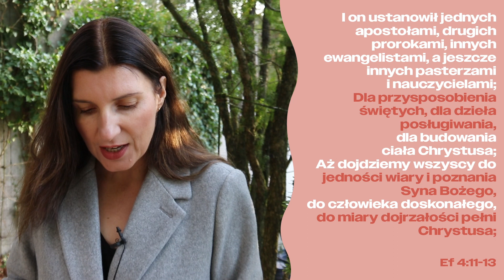Celem jest dojrzałość [5 Rano #907] NAPISY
I on ustanowił jednych apostołami, drugich prorokami, innych ewangelistami, a jeszcze innych pasterzami i nauczycielami;
Dla przysposobienia świętych, dla dzieła posługiwania, dla budowania ciała Chrystusa;
Aż dojdziemy wszyscy do jedności wiary i poznania Syna Bożego, do człowieka doskonałego, do miary dojrzałości pełni Chrystusa;
Abyśmy już nie byli dziećmi miotanymi i unoszonymi każdym powiewem nauki przez oszustwo ludzkie i przez podstęp prowadzący na manowce błędu.
Lecz będąc szczerymi w miłości, wzrastajmy we wszystkim w tego, który jest głową – w Chrystusa.